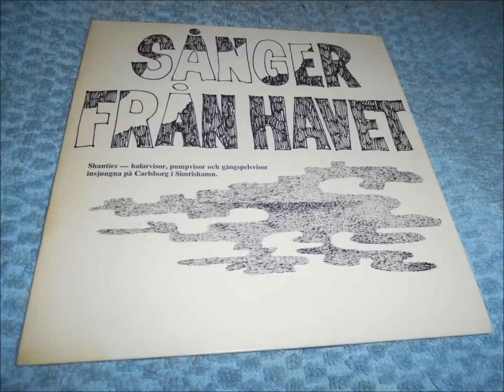Carlsborgs Sjungare - Från Canton till Macao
Halarvisa använd för att skarva en shanty med vid långa hal. Svensk muntlig tradition. 1700-talet.